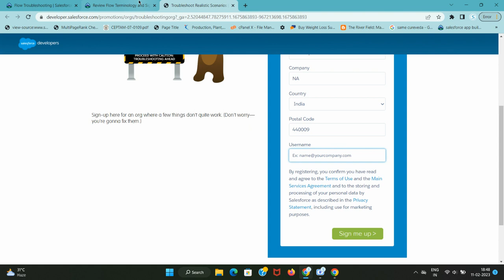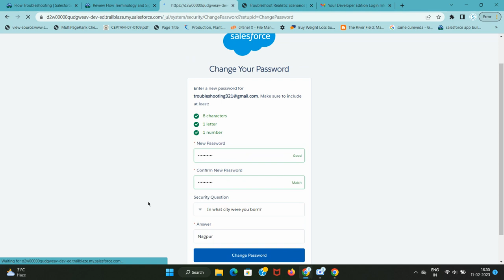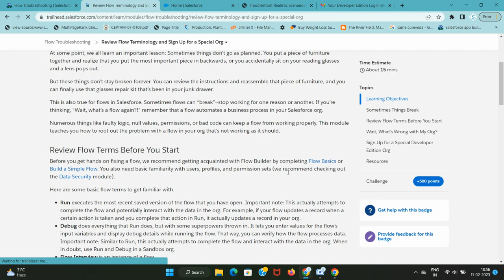Review Flow Terminology and Sign Up for a Special Org | Flow Troubleshooting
Run executes the most recent saved version of the flow that you have open. Important note: This actually attempts to complete the flow and potentially interact with the data in the org. For example, if your flow updates a record when a certain action is taken and you complete that action in Run, it actually updates a record in your org.
00:00 Introduction
00:17 Sign Up
02:03 Connect the Org